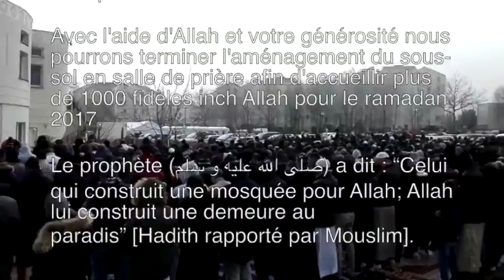UMT - Sermon du vendredi 17 02 2017 - Quelques règles de conduite à la mosquée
Union des Musulmans de Trappes
Mosquée de Trappes
Sermon du vendredi
Quelques règles à la mosquée
17 Février 2017
20 Jumâdâ al-Ûlâ 1438
Imam Brahim SAADAN